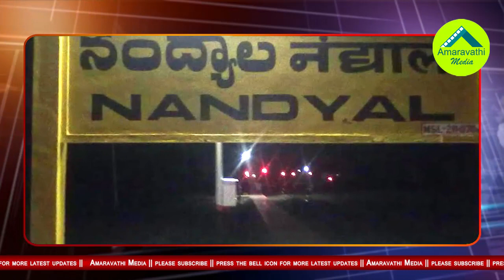మూడోకృష్ణుడు ప్రవేశంతో రంజుగా మారిన ఆళ్లగడ్డ రాజకీయం | Third Group Entry in the Allagadda TDP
Kurnool District TDP Group Politics became big head ache to CM Chandrababu Naidu. He is suffering with Minister Bhuma Akhila Priya and AV Subba Reddy Group War. Now Group Entered in to the Allagadda TDP.
Watch this video to know TDP Group Clashes in Allagadda Constituency.